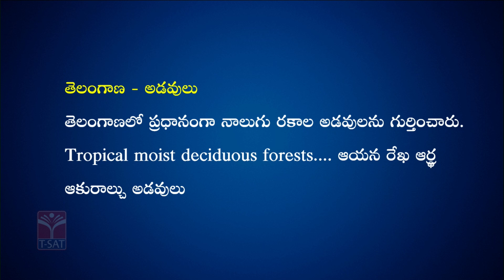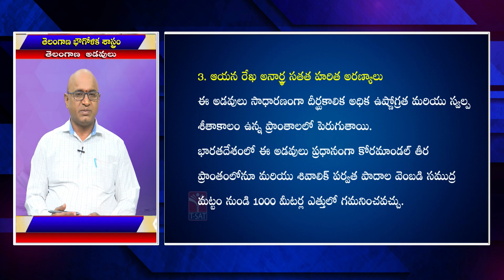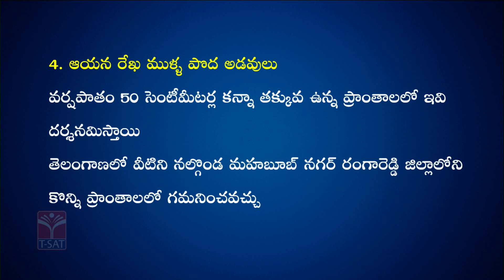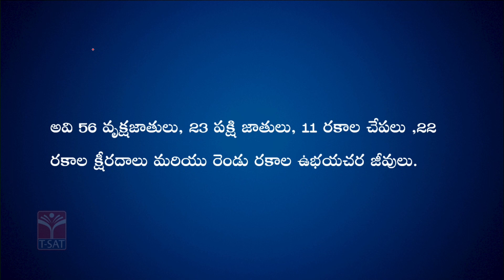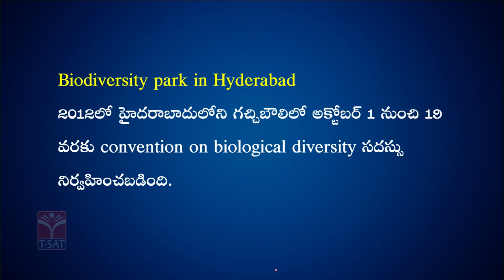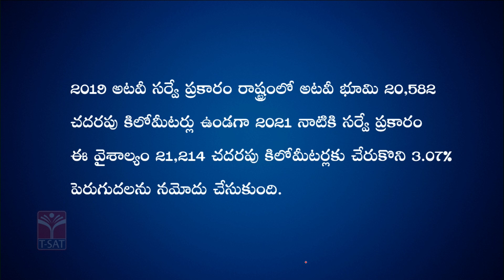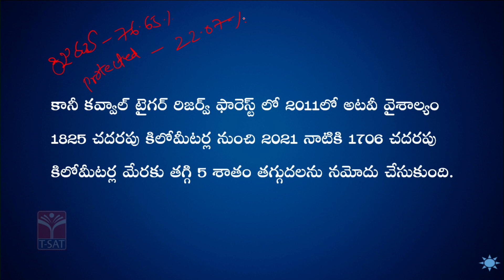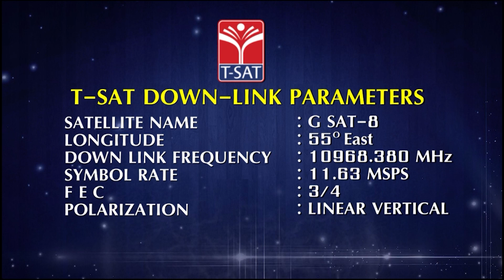Telangana Geography - Telangana Adavulu | Group 1 Mains | T-SAT | 15.12.2022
T-SAT Network Digital Classes are Now Available on Following Platforms:

👉Install T-SAT App:
1. For Android Users: Play Store
2. For Apple Users: AppStore